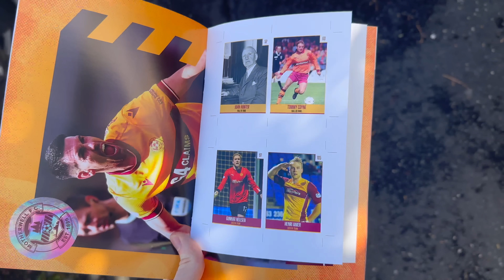An Eventful Day in Motherwell… 😅